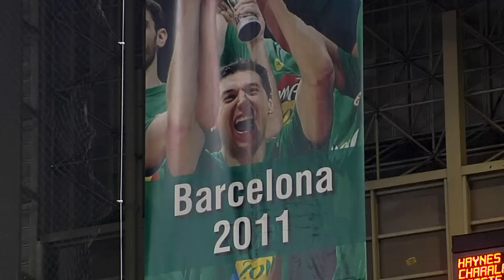DIMITRIS DIAMANTIDIS DOCUMENTARY 2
Ενα ντοκιμαντέρ αφιερωμένο στην μεγάλη καριέρα, το ήθος και τις επιτυχίες του αρχηγού της ομάδας μπάσκετ του Παναθηναϊκού Δημήτρη Διαμαντίδη.Την Πέμπτη 8/9 στις 22:00, και το Σάββατο 10/9 στις 17:00 στο Novasports1 HD.